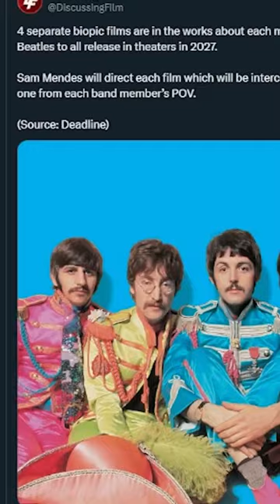The Beatles Biopic CINEMATIC UNIVERSE?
Sam Mendes is set to direct four biopics for The Beatles that will be four perspectives from the four members of the band.